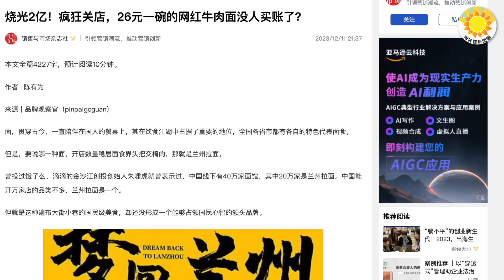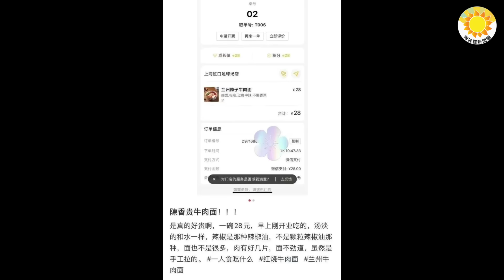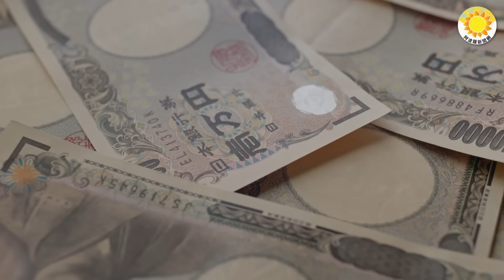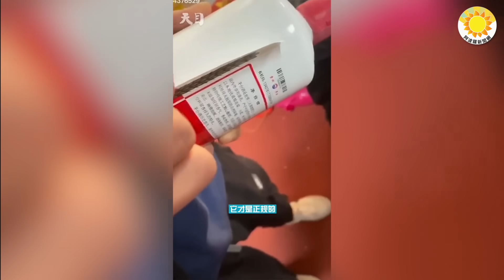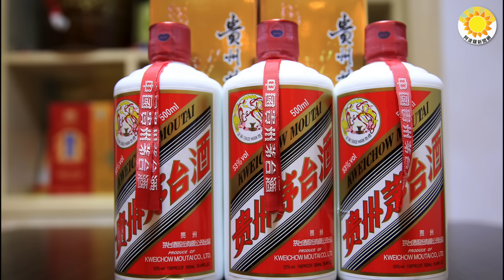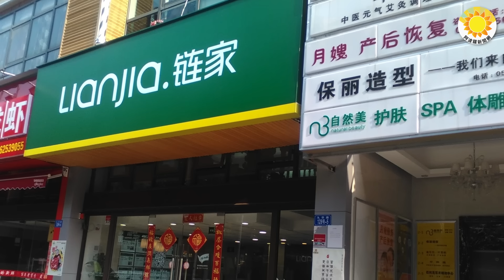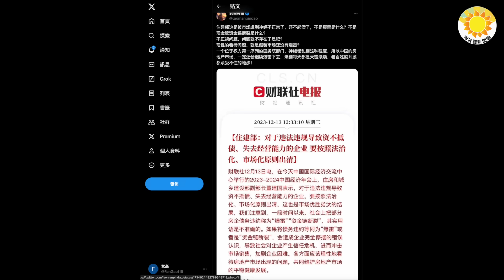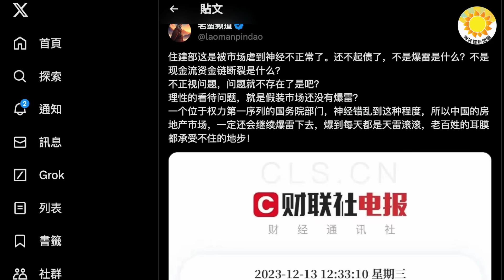🔥【財經】扛不住 京滬同日傳出大消息 樓市大崩盤 2字成禁忌；蘭州牛肉面撐不住 生意一落千丈；最新：外資撤離中國規模驚人；中國種山寨麝香葡萄！日本點名轟；中國新手法：茅台酒瓶鑽孔換假酒【阿波羅網GT】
00:00 摘要
00:55 最新數據來了，外資撤離中國規模驚人
02:33 蘭州牛肉面，真撐不住了？生意一落千丈風頭不再？
05:04  中國「山寨」麝香葡萄偷去種！日本點名轟：太無良
06:51 哈佛學者：眾多太子黨權勢衰微 羨慕李佳琦
08:46 5大陸造假新手法：茅台酒瓶鑽孔換假酒​
10:16 扛不住 京滬同日傳出大消息 樓市大崩盤 2個字成禁忌